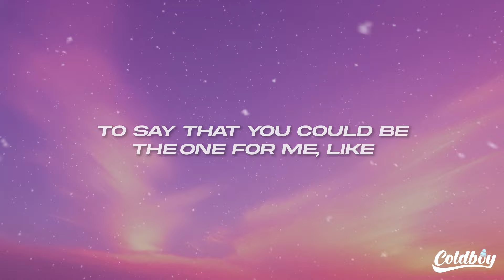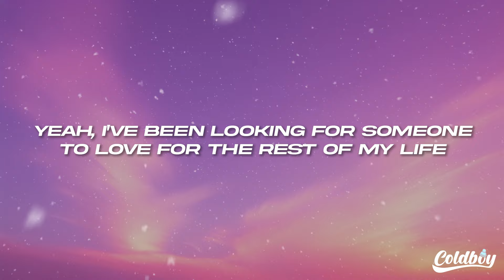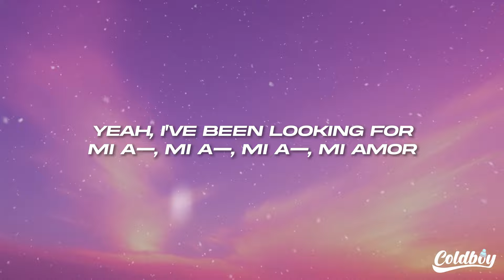JVKE, Sam Feldt, Anitta - Mi Amor (Lyrics)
🎤Lyrics: JVKE, Sam Feldt, Anitta - Mi Amor

[Intro: Anitta]
Anitta

Maybe I'm naive
To think my future's somewhere in the room, like
Maybe I'm naive, oh, yeah (Yeah)
Maybe I sound dumb
To say that you could be the one for me, like

[Pre-Chorus: JVKE]
You got me going like, "Woah, oh, oh"
Got me singing like, "Yah, yah, yah"
Yeah, I was really, real low
Till I found you

[Chorus: JVKE]
'Cause I've been looking for mi a—, mi a—, mi a—, mi amor
Yeah, I've been looking for mi a—, mi a—, mi a—, mi amor
Yeah, I've been looking for someone to love for the rest of my life
Yeah, I'vе been looking for mi a—, mi a—, mi a—, mi amor

[Post-Chorus: JVKE, JVKE & Anitta]
Yeah, I've been looking for
Yeah, I'vе been looking for someone to love for the rest of my life

Un amor como el mío
Entró a tu corazón y llenó ese vacío (Ah-ah)
En tu vida ya no habrá soledad (Soledad)
Si yo estaré contigo toda la eternidad
A tu lado viendo el amanecer (Eh-eh)
Tus besos saben a miel y si te toco (Eh)
Baby, yo te pongo bien loco

[Chorus: JVKE & Anitta]
Yeah, I've been looking fo mi a—, mi a—, mi a—, mi amor